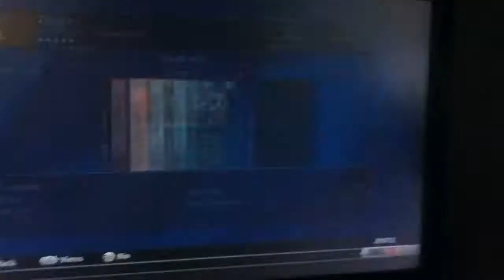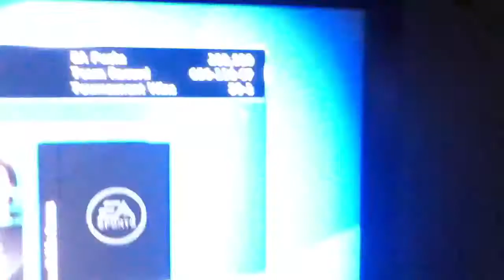NHL 13 HUT: Trade Block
Players are up for 3 days.